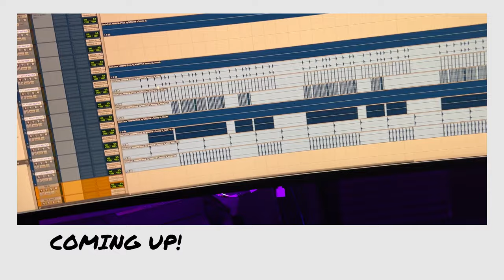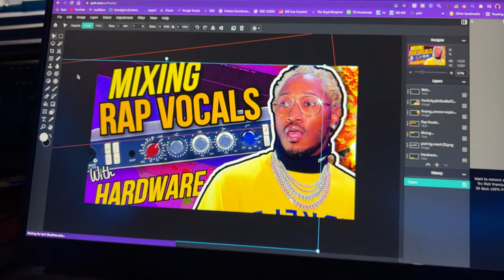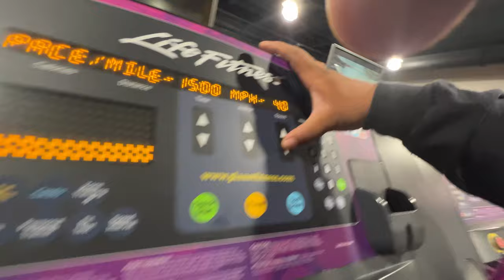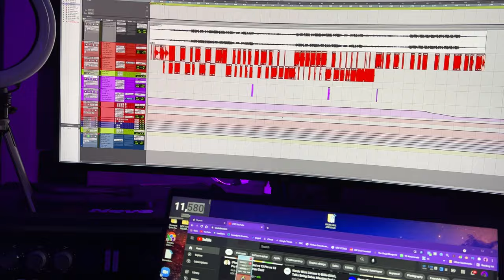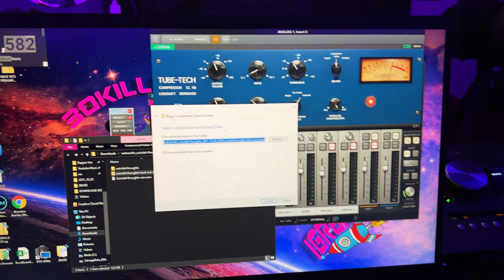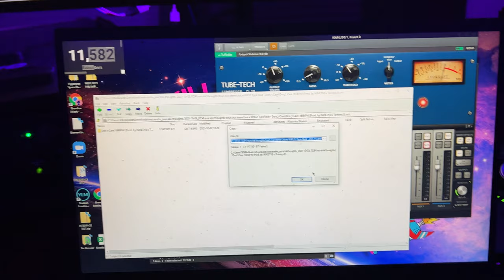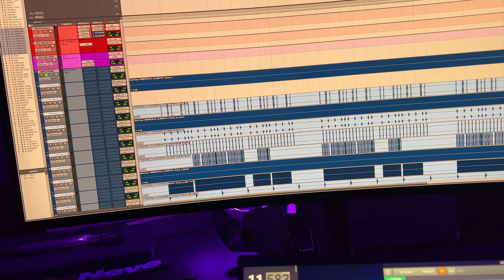Mixing Rap Vocals in Pro Tools using Apollo Twin X | Day In The Life Of A Music Producer [VLOG]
In Today's video, I give you a Day In The Life Of A Music Producer Mixing Rap Vocals in Pro Tools using Apollo Twin X and AMS Neve 1073. I give you a real behind the scenes of me showing you how to mix rap vocals. I also had in a little Pro Tools tutorial and give you a few mixing tips on how to mix vocals mixing hip hop vocals. I hope you watch this video and get a lot of help for mixing vocals. these vocal mixing techniques will take you to the next level when mixing in pro tools. best vlog video on how to mix hip hop vocals.

30KillaBeatz Background

Rapper/Producer 30KillaBeatz/RIch Goat was born Brandon Beasley in Detroit Michigan, 30K was raised by his hard-working mother and stepfather in multiple locations such as Virginia, Tennessee, Germany, North Carolina, Oklahoma, and Hawaii because of his father's affiliation with the military. He was also known for getting in trouble in school and starting fights. After school, he would go to the Youth Center and wait till his parents picked him up after they got off work. There he saw an old piano that the other kids would play with from time to time. He was amazed and started messing with it himself. He got so good he played one of Beethoven's songs in front of the whole school. All the other parents were amazed and asked his mom if young 30K could teach their kids how to play the piano.

Apollo Twin X
AMS NEVE 1073
audio technica
canon m50
Sigma 16mm 1.4f
Razer mamba wireless mouse